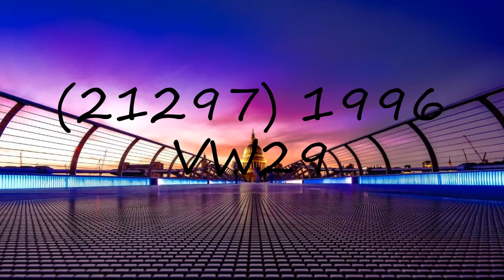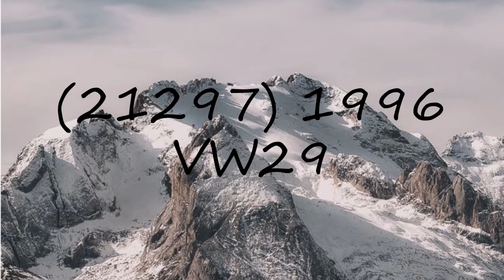How to pronounce (21297) 1996 VW29?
How to pronounce (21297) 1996 VW29? say (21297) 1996 VW29! How to say (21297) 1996 VW29. How to pronounce (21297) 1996 VW29 correctly.  Learn the pronounciation (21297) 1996 VW29! Expand your vocabulary, learn (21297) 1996 VW29 word. Use this free pronunciation guide to practice words at a time. Learn for free. Thank you for viewing, please like or subscribe! hoe om te sê, si të thuash, እንዴት እንደሚናገር, wie sagt man, comment dire, come dire, como dizer, как сказать, nasıl denir, cómo decir, 怎么说,